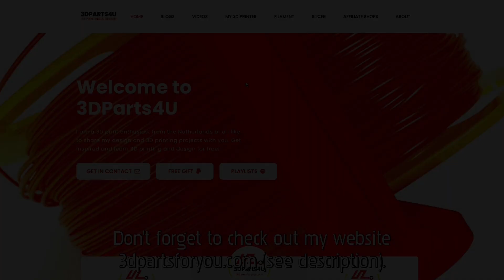🗜 3D Printed Clip - Print In Place - Best 3D Prints - Useful 3D Prints - 3D Print Timelapse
A compliant mechanism is a flexible mechanism that achieves force and motion transmission through elastic body deformation. In this case it's the ring that creates a clamping force. It's print-in-place and 3D printed without supports. That means it's an assembled object without putting it together.

⏱ Chapters:
0:08 3D printing timelapse
0:13 Print-in-place compliant mechanism clamp
1:30 Website promo
1:35 More videos